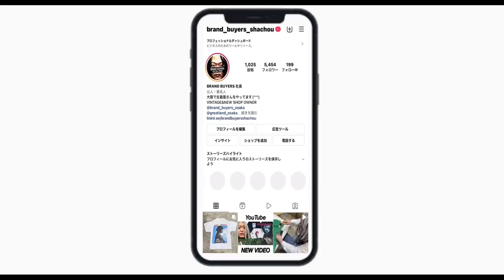6/21 全部NIRVANA！ サイズやディテールにまでこだわった至極の9着！ ヴィンテージTシャツ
NIRVANA KURT COBAIN MEMORIAL THE END OF MUSIC 1999 ALLSPORT XL

open 13:00-21:00
火曜定休日